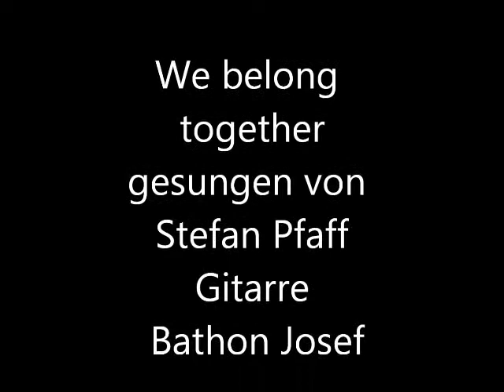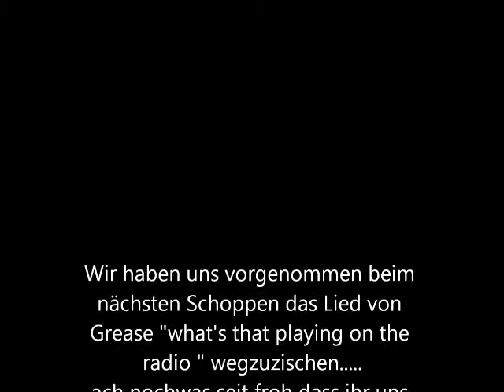Pfaff Stefan, cover Richi Valens we belong together.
Richi Valens